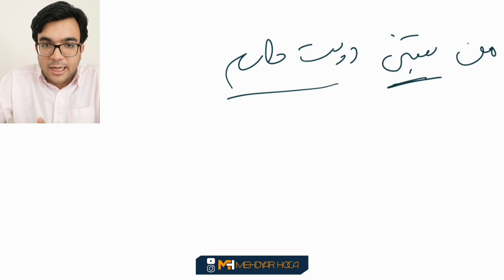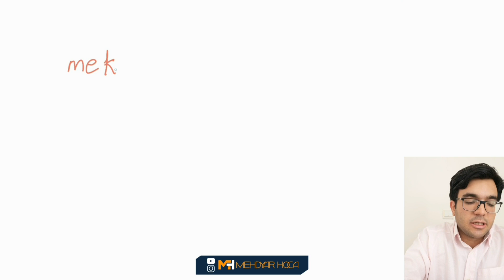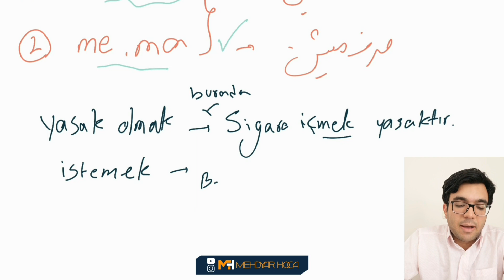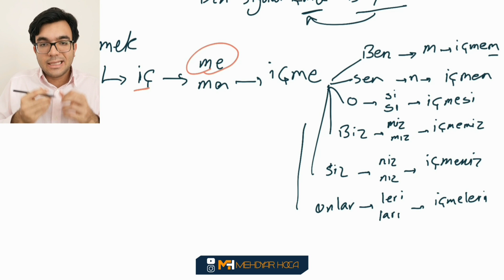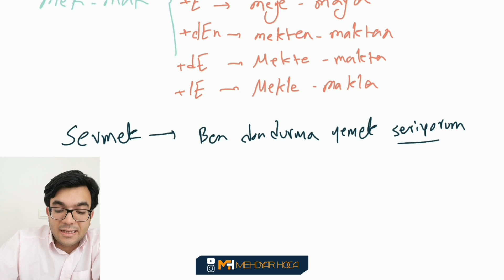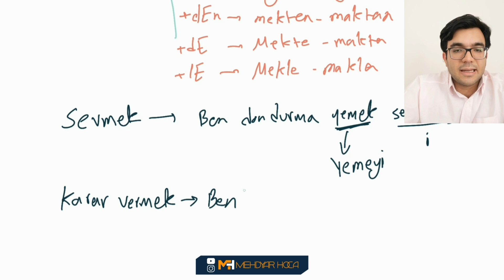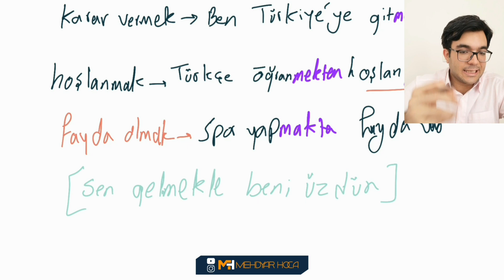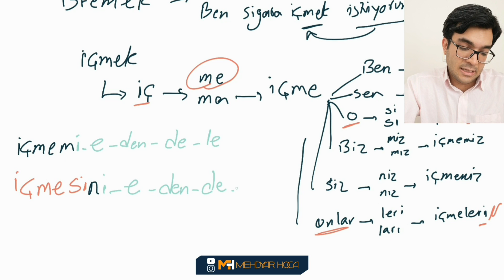آموزش کتاب استانبول B1 - جلسه 10